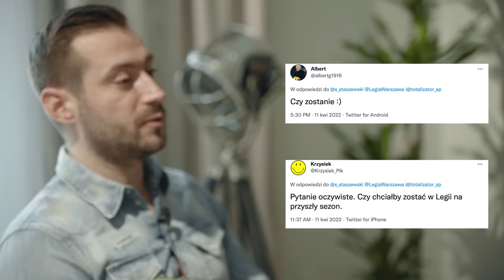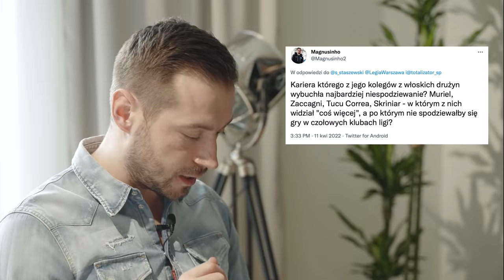WSZOŁEK BEZ ŚCIEMY! Gra w Legii i oferta z CHELSEA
Prowadzący: Sebastian Staszewski
Zdjęcia/montaż: Oskar Szdzuij
Grafika: Hubert Chmielewski

Więcej...